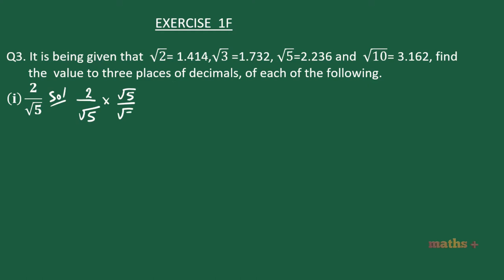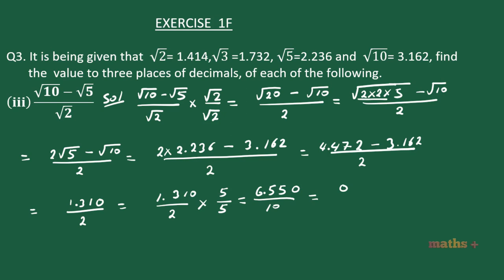Number System Class 9 Exercise 1F Question 3 RS Aggarwal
00:39 (ⅈ)  2/√5

02:25 (ⅈⅈ)  (2−√3)/√3

04:40 (ⅈⅈⅈ)  (√10−√5)/√2